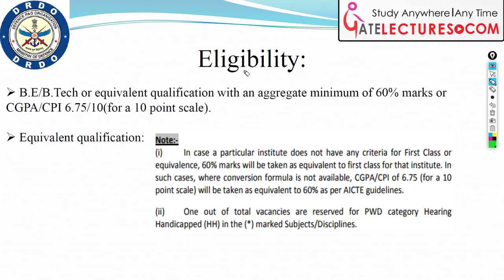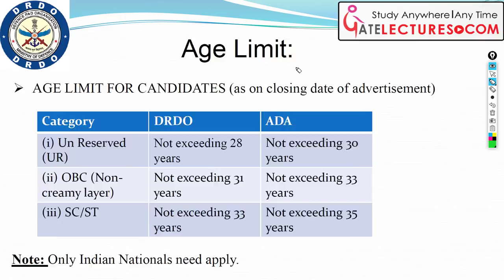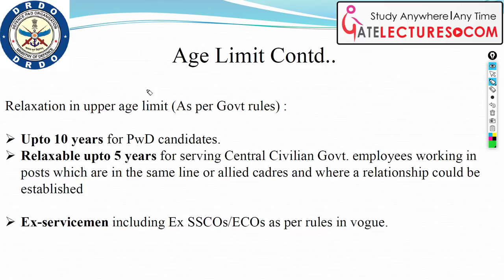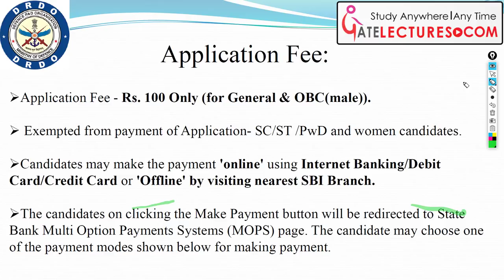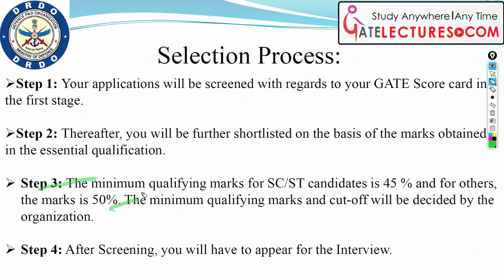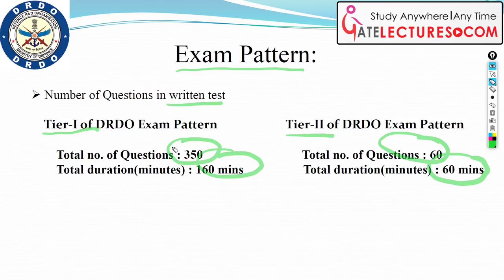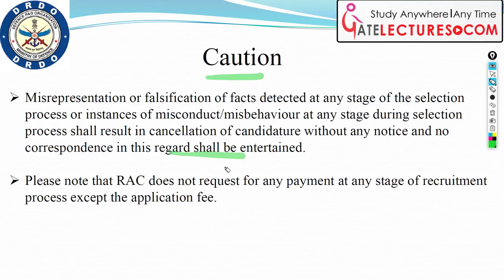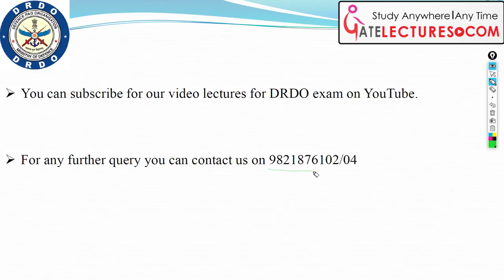DRDO recruitment through GATE 2018 Notification - Hindi government jobs sarkari result nic